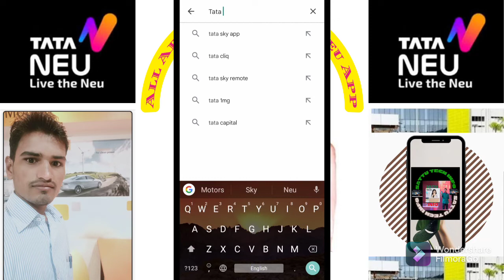Tata Neu App | Features of Tata Neu App | Benefits of Tata Neu App | Complete Details about Tata Neu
Tata_Neu_App Features_of_Tata_Neu_App Benefits_of_Tata_Neu_App Complete_Details_about_Tata_Neu_App. etc.